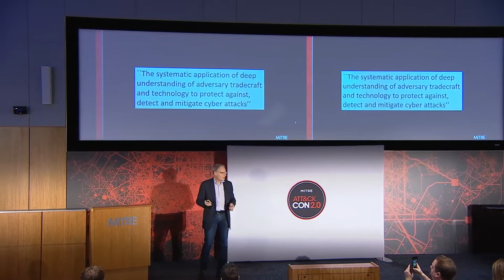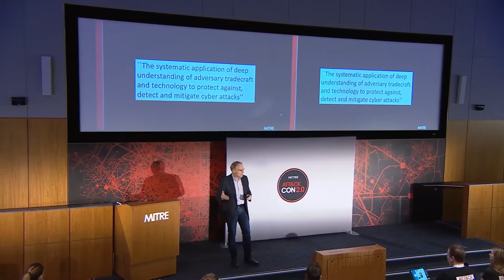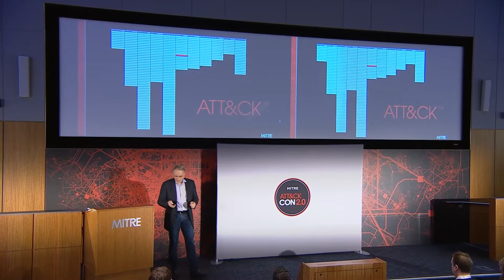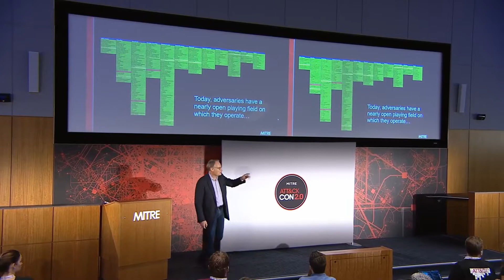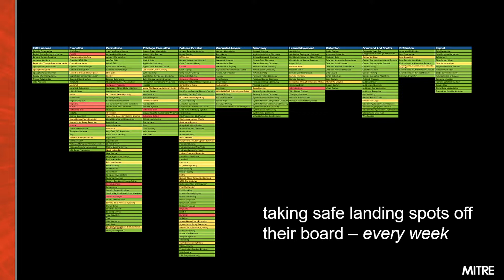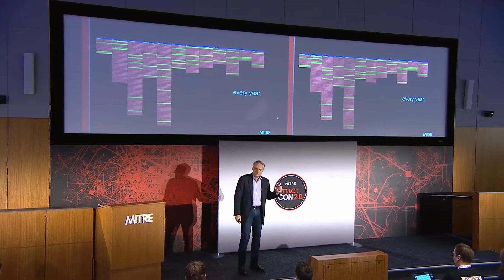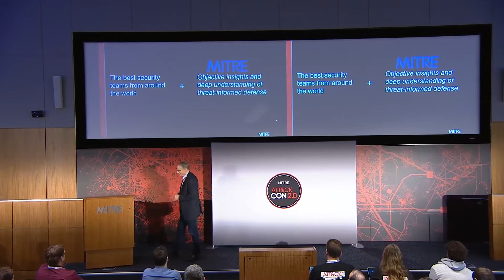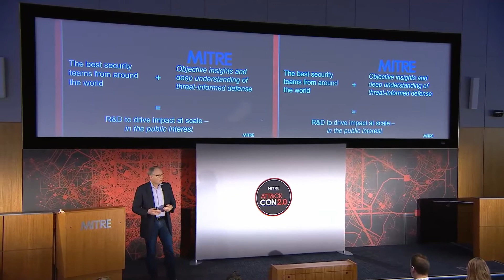MITRE ATT&CKcon 2.0: Threat-Informed Defense: Where do we go from here?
Richard Struse, Chief Strategist for Cyber Threat Intelligence, MITRE